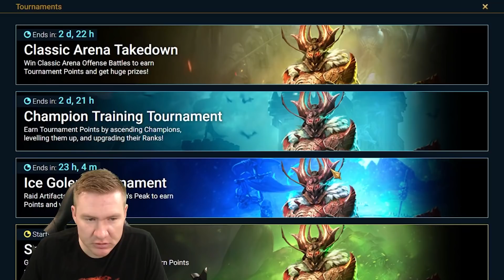I Missed One Day, Can I Still Finish The Fusion?? | Free 2 Succeed - EPISODE 223